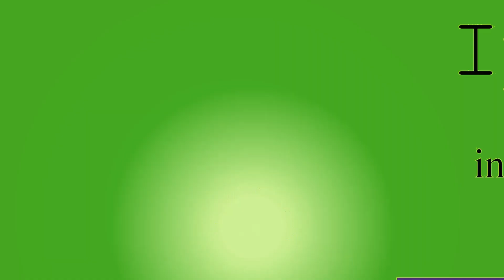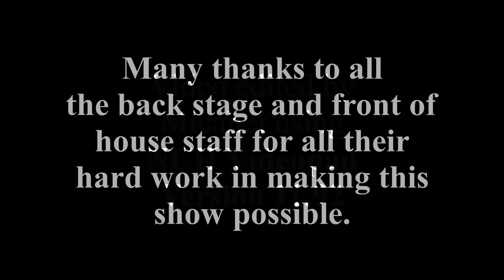Jax & Co at the show that never was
Staying with, The show that never was.  Here we go then,  Jax & Co, a truly family band, Jax, his sister, his Mum and Dad and 2 of the coolest cousins you could ever meet.  Together they are just plain awesome.  For my money by far the best Johnny Cash & Carter family tribute out there today.  If you have seen the rest, now come a witness the very, very best of Johnny Cash & June Carter.

These guys have come here to celebrate the life of Johnny Cash and celebrate the day 30 years ago when Ipswich missed out on the real deal.  I caught the whole show, camera started to run out of memory so by the end I was down to 3 cameras and 1 hand held but, I got it all.  You can see it all here but, please remember this was also for a very worthy charity, EACH.  The Organisers were kind enough to let me video, so now, if you like what you see in spite of my rather old de-lapidated equipment, please consider giving a donation to them, it is a remarkable charity after all.  We will start the show with Cocaine blues.